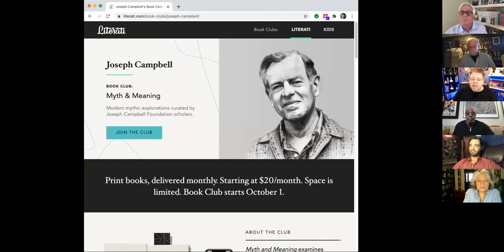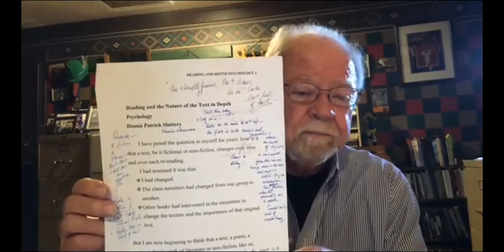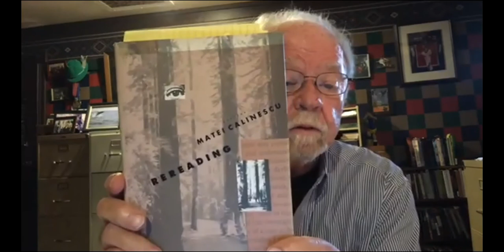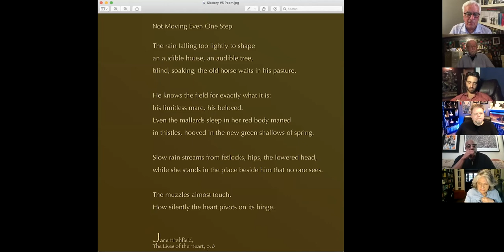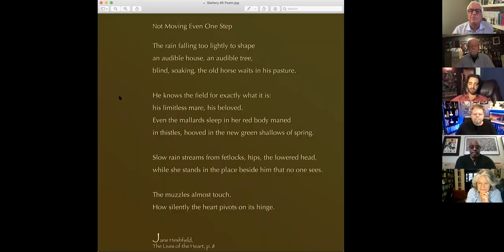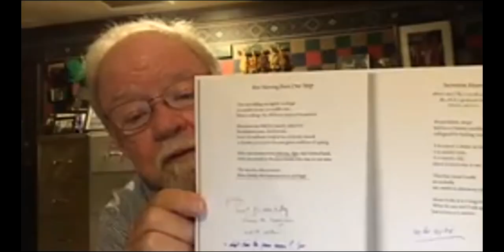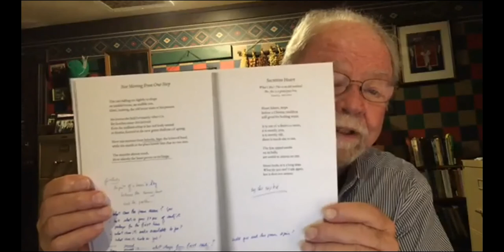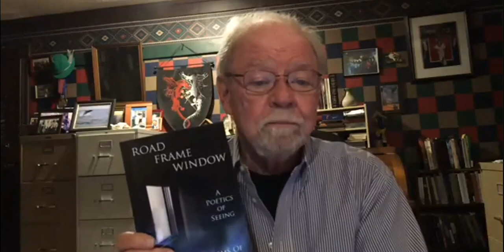Slattery #4: Myth, Poetics and Culture - Riting Myth: Reading, Individuation & the Making of Meaning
Creative Encounters with Dr. Dennis Slattery #5 of 5.  Myth, Poetics and Culture - Riting Myth: Reading, Individuation & the Making of Meaning.

Co-hosts: Drs. Dana White and Will Linn
Panelists: Drs. John Bucher, Dara Marks and Kwame Scruggs

Zoom recorded on August 26, 2020

Description:

All significant moments of the hero or heroine’s journey are embedded in the imaginative act of reading. I want to concentrate on reading classics of literature as a transformative journey into a symbolic order that is such a foundational element in C.G. Jung’s individuation process. To read contemplatively and imaginatively is to enter the realm of the archetypes and the energy they muster and dispense in the act of reading. In addition, reading is a journey through the energy fields of the work that cultivate transformation in the reader. Perhaps as well, the work that we are shaping and being shaped by, continues through us its own individuation process, for it too contains a consciousness, an unconscious and a collective unconscious. I will use a few passages from my new book, From War to Wonder: Retrieving Your Personal Myth Through Homer’s Odyssey.